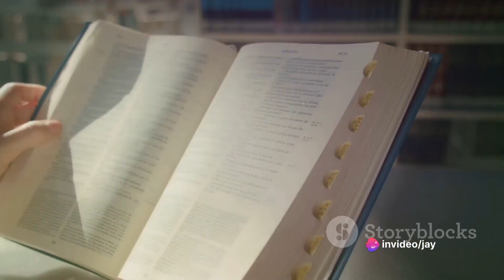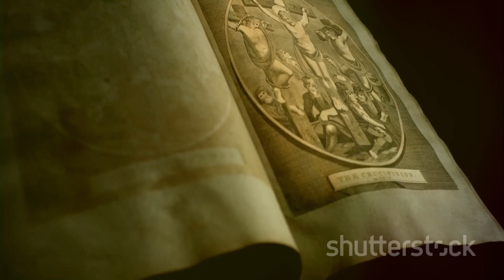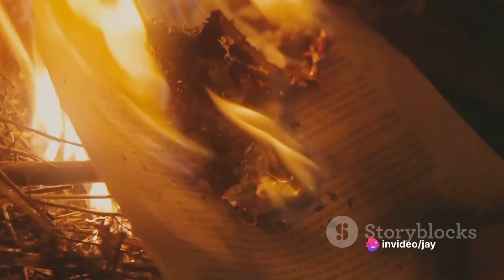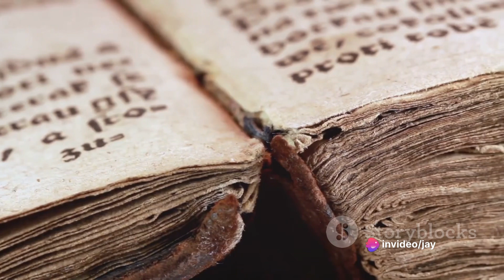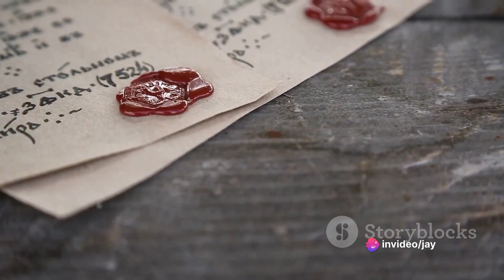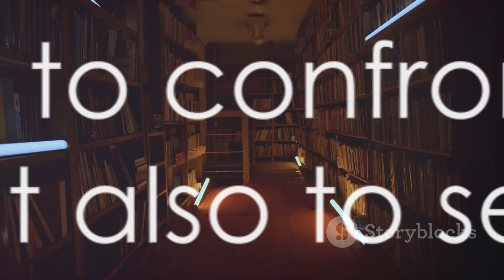Unraveling Antichrist Symbolism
Journey into the heart of apocalyptic literature as we unravel the intricate symbolism surrounding the Antichrist. This video explores how various texts and traditions employ allegory to convey profound messages about the Antichrist's role in apocalyptic narratives. Join us in deciphering the rich tapestry of symbolism and decoding the layers of meaning within apocalyptic literature. 📚🔍